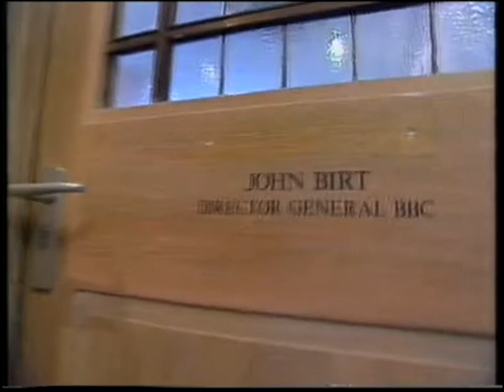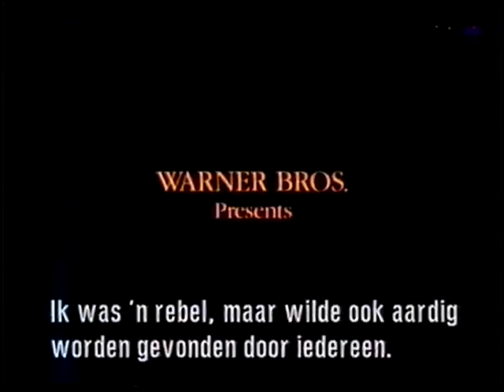Mondo Rosso episode 4 : Reefer Madness (BBC/1995)📺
With guests KEN RUSSELL and ALAN DAVIES

In 1995 Jonathan Ross (author of "The Incredibly Strange Film Book") presented 6 episodes of this fun little show on the BBC about exploitation movies.
I remember having watched them all back then but this seems to be the only episode I could find that I recorded onto VHS from the original BBC broadcasts.
[EDIT 12/2021:  I also found and uploaded my VHS copy of episode 1]

This is episode 4 called Reefer Madness and as the title suggests it is primarily about drug movies and also has an interview with director Ken Russell (1927 - ✝2011) and a short little talk with actress Jacqueline Pearce (1943 - ✝2018).

*Original BBC2 broadcast on October 13th 1995*